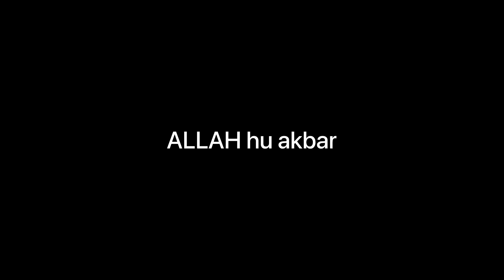Murgi ne bachaa nikal diya 😍 New Chicks Aa Gaya